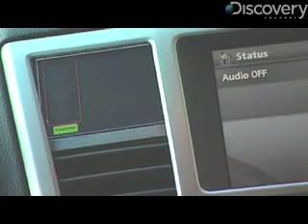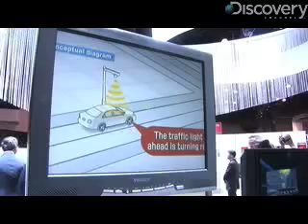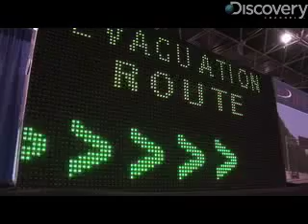Green Light for Robotic Roads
Discovery-News.com: Cars that can talk to each other, to street lights and even to your mobile phone. In New York City, Jorge Ribas gets a glimpse into the future of transportation.